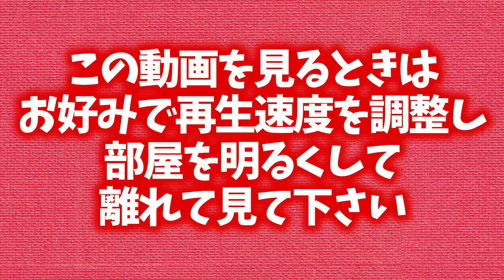【海外の反応】リゼロ 3期 52話 EDがカッコ良すぎて心躍らせる外国人 戦闘中のエミリアがとてもキュート【Re:ゼロから始める異世界生活 ネットの反応と視聴者の感想 アニメ反応集 実況考察まとめ】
Re:ゼロから始める異世界生活 3rd seasonへの視聴者の反応やネットの感想をお届けします！ぜひお楽しみください！

【Amazon.co.jp限定】Re:ゼロから始める異世界生活 3rd season Blu-ray全巻購入セット( メーカー特典：アニメ描き下ろしA3クリアポスター付 )( 全巻購入特典：アニメ描き下ろしイラスト使用キャラファインボード＆トートバッグ ) [Blu-ray]

Re:ゼロから始める異世界生活 3rd season 1 [Blu-ray]
(Amazonリンク)

00:00 オープニング
00:30 視聴者の感想!!
05:24 視聴者の感想!!(後半)
07:32 エンディング

Re:ゼロから始める異世界生活 3rd season (Re:ZERO -Starting Life in Another World-)

キャスト
ナツキ・スバル：小林裕介
エミリア：高橋李依
ベアトリス：新井里美
ガーフィール・ティンゼル：岡本信彦
オットー・スーウェン：天﨑滉平
フェルト：赤﨑千夏
ラインハルト・ヴァン・アストレア：中村悠一
クルシュ・カルステン：井口裕香
フェリス：堀江由衣
ヴィルヘルム・ヴァン・アストレア：堀内賢雄
アナスタシア・ホーシン：植田佳奈
ユリウス・ユークリウス：江口拓也
プリシラ・バーリエル：田村ゆかり
アル：関 智一
リリアナ・マスカレード：山根 綺
ヨシュア・ユークリウス：石毛翔弥
キリタカ・ミューズ：西山宏太朗
ハインケル・アストレア：津田健次郎
シリウス・ロマネコンティ：安済知佳
レグルス・コルニアス：石田 彰
ライ・バテンカイトス：河西健吾
カペラ・エメラダ・ルグニカ：悠木 碧

VOICEVOX:ずんだもん
VOICEVOX:四国めたん
VOICEVOX:もち子(cv 明日葉よもぎ)
VOICEVOX:WhiteCUL
VOICEVOX:No.7
VOICEVOX:櫻歌ミコ
VOICEVOX:猫使ビィ
VOICEVOX:中国うさぎ
VOICEVOX:麒ヶ島宗麟

■使用許諾
5ch様へ使用許諾申請を行って、配信しています。